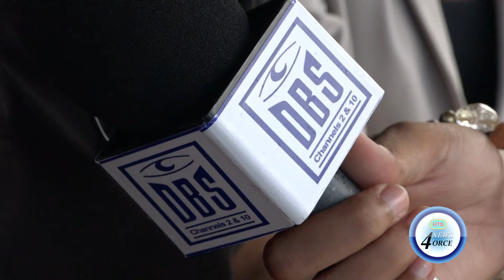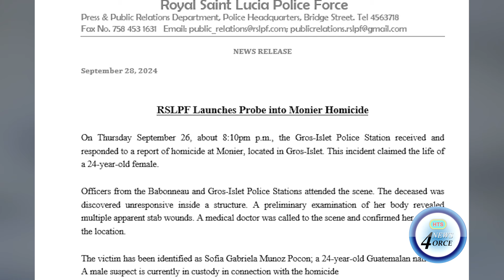24-YEAR–OLD GUATEMALAN NATIONAL STABBED TO DEATH IN ST.LUCIA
A father is mourning the tragic and violent death of his 24-year-old daughter.

The young woman, who dedicated her life to animal rescue and care, was found stabbed to death at the very institution where she volunteered tirelessly to care for abandoned animals.

The shocking incident has devastated the community, and authorities are rushing to solve the homicide case.